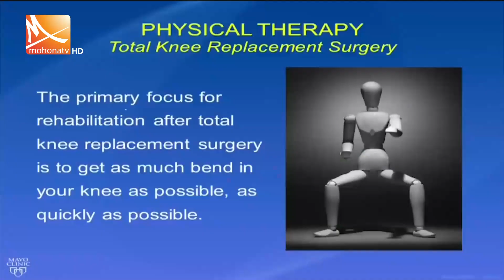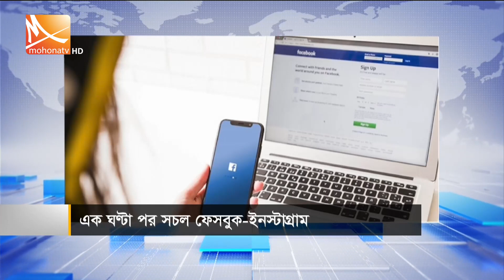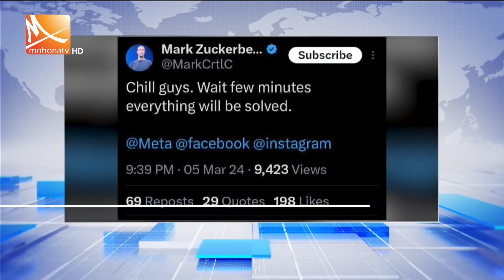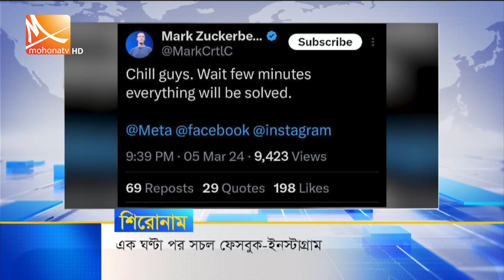মধ্যরাতের মোহনা সংবাদ । তারিখ: ০৬ মার্চ ২০২৪ | Mohona TV